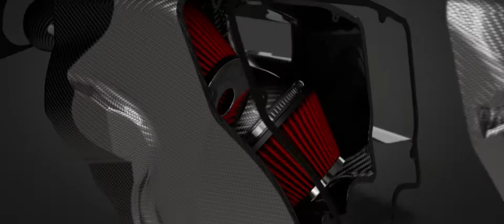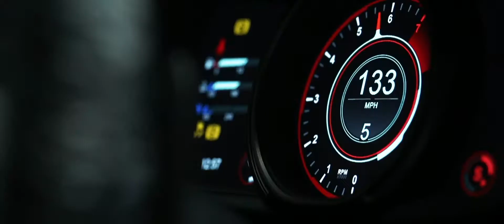Unscene Media - Automotive Reel 2018